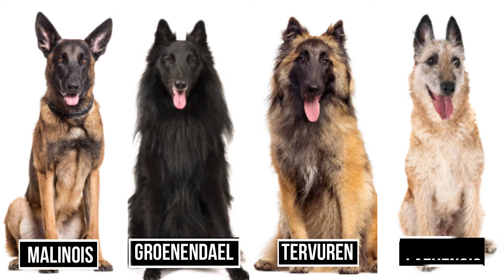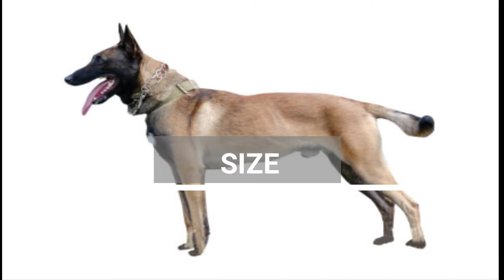Facts About Belgian Malinois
The Belgian Malinois excels not only in herding, but also in protection and law enforcement; drug, bomb, and gas detection; search and rescue; tracking; obedience; sledding; agility; and therapy assistance to disabled, ill or elderly people.
The Belgian Malinois is a very smart and obedient dog. He has strong protective and territorial instincts. This breed needs extensive socialization from an early age, and firm, but not harsh, training. Belgians are instinctively protective so they should be trained and socialized very well from an early age.